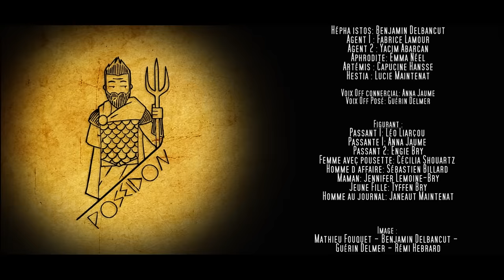OLYMPE PROJECT (Série Digitale) - Episode 1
Olympe Project

Saison 1

Ecrit et Réalisé par :
Rémi Hebrard & Guérin DELMER

Avec :
Héra : Laetitia Billard
Athéna : Marie Morin
Ares : Mathieu Fouquet
Posé : Guérin Delmer
Z : Rémi Hebrard

Homère : Dominique Hebrard
Mégane : Hélène Goulpié
Hépha istos: Benjamin Delbancut
Agent 1 : Fabrice Lamour
Agent 2 : Yacim Abarcan
Aphrodite: Emma Néel
Artémis : Capucine Hansse
Hestia : Lucie Maintenat

Voix Off connercial: Anna Jaume
Voix Off Posé: Guérin Delmer

Figurant :
Passant 1: Léo Liarçou
Passante 1: Anna Jaume
Passant 2: Engie Bry
Femme avec pousette: Cécilia Shouartz
Homme d'affaire: Sébastien Billard
Maman: Jennifer Lemoine-Bry
Jeune Fille: Tyffen Bry
Homme au journal: Janeaut Maintenat

Image :
Mathieu Fouquet – Benjamin Delbancut –
Guérin Delmer – Rémi Hebrard

Son : Max Fourcade – Marie Morin

Animation Gods Family
Montage et Dessins: Rémi Hebrard

Générique: Guérin Delmer - Rémi Hebrard

Régisseuse Générale : Lucie Maintenat
Assistante Script: Helene Goulpié
Assistante Plateau: Anna Jaume

Directeur Casting : Rémi Hebrard
Directeur Casting Figurants : Benjamin Delbancut

Costumes : Rémi Hebrard
Accessoire (Dieux) : Dominique Hebrard – Rémi Hebrard –
Accessoire Humains : Laetitia Billard
Accessoire Décors : Mathieu Fouquet – Benjamin Delbancut
Making off: Marie Morin - Hélène Goulpié

Coordination Administrative : Hélène Goulpié
Chargées de production : Lucie Maintenat & Laetitia Billard

Montage et Titrage : Rémi Hebrard
Etalonnage et FX : Guérin Delmer

Musique Générique
Max Fourcade

Musiques
Max Fourcade - Baronne

GRIZZ ART CREATION
Réalisateur : Rémi Hebrard
Coréalisateur : Guérin Delmer

Remerciements à:
La Ville de Cenon
La Ville de Bordeaux
à L'association Drôle de Scène
Léo Liarçou